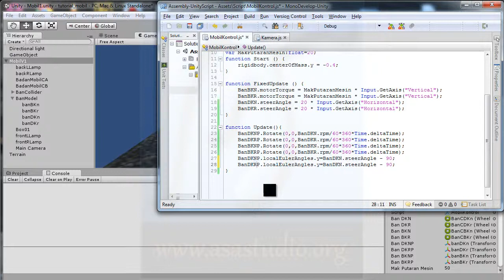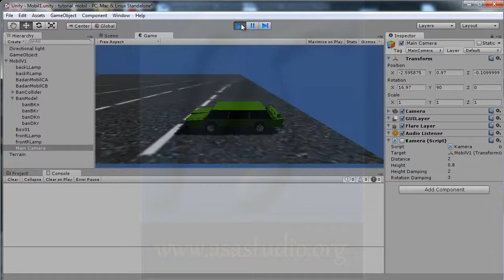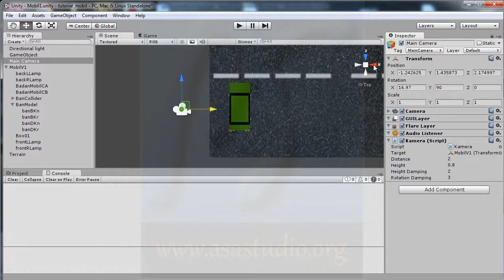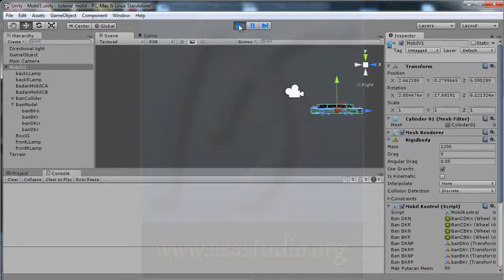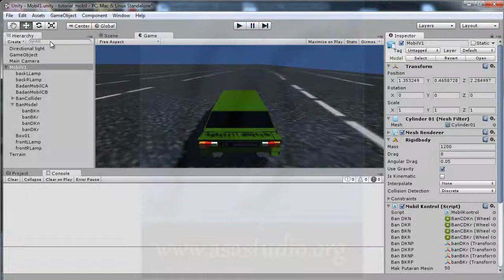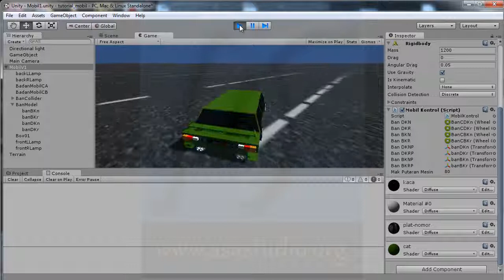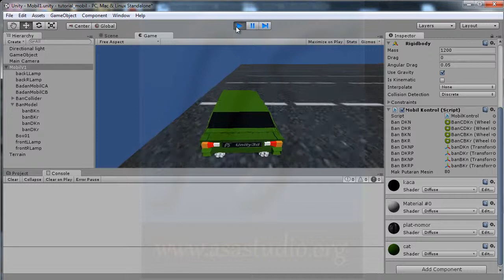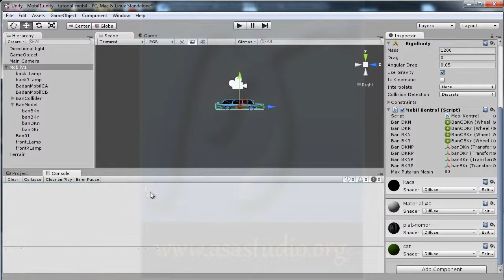Unity3d Tutorial [Mobil atau Car Tutorial] [08] Steer pada Roda Depan